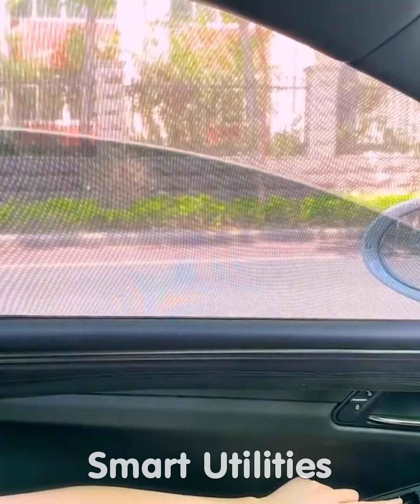🥰 New Gadgets & Smart Appliances, Versatile Utensils/Kitchen Tools For Every Home😍 Makeup #487